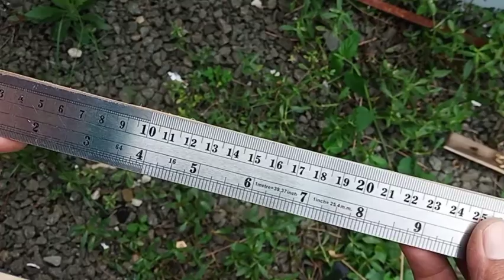MOTELA Boomerang Bamboo Original INDONESIA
🌞 Halo Salam Kenal Semua 🌟

Semoga dalam keadaan sehat, lancar, ceria, sejahtera, bahagia...

video ini kami mengajak untuk memanfaatkan barang yg sering terlupakan dan dianggap tidak berharga menjadi mainan / hiburan yang tidak kalah dengan yang kita beli.

semoga video ini bermanfaat untuk memberikan ide kreatif untuk kita semua.

MOHON DUKUNGAN & SUPPORTNYA YA...

🌞 TERIMA KASIH ATAS SEGALANYA 🙏